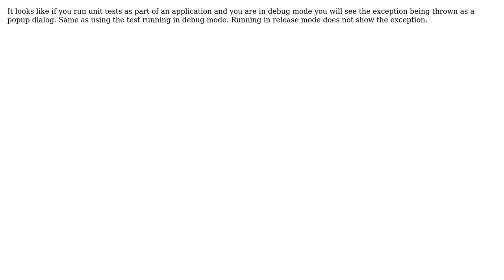Exception thrown when running unit test (2 Solutions!!)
Exception thrown when running unit test

With thanks & praise to God, and with thanks to the many people who have made this project possible! | Content (except music & images) licensed under CC BY-SA | Music | Images & others | With thanks to user Richard user Athanasios Kataras and the Stack Exchange Network Trademarks are property of their respective owners. You are responsible for your own actions.